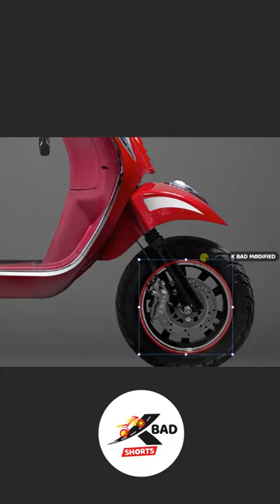Pure EV - ePluto 7G Electric Scooter Modified